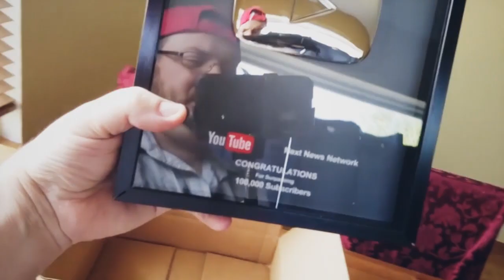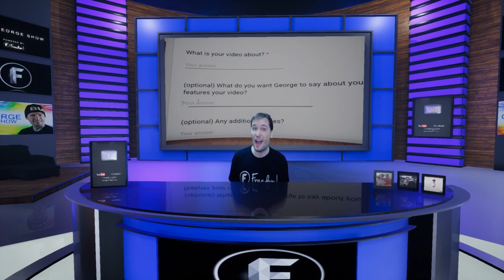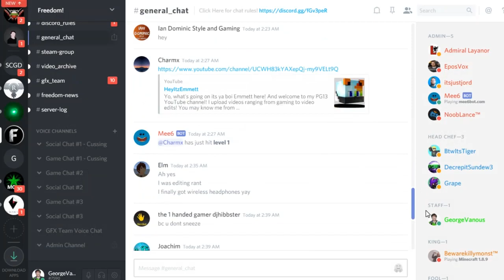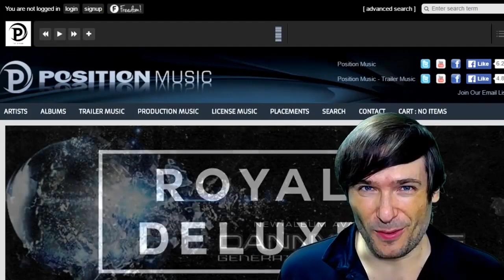★ Silver Play Button winners! - Submit your best video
Submit your best video to George - Get promoted!

Today, George shows the Silver Play Button winners from his last video.

▼ Links to winners shown in this video

▼ More links

▼ Heartbeat

▼ Freedom!

▼ Music

Just choose "Freedom!" when signing in to get all this for free:

1. Position Music and FiXT music, used in Call of Duty, NBA and Far Cry, is now for free to all Freedom! partners

3. AudioMicro 150,000+ catalog of music and sound effects licensed for free to all Freedom! partners for commercial purposes